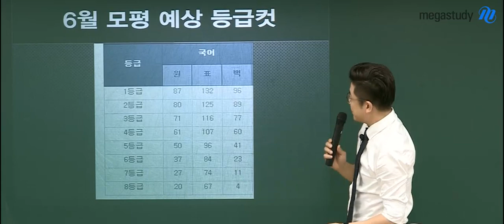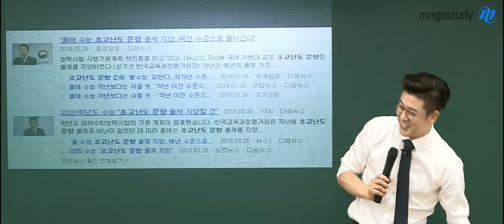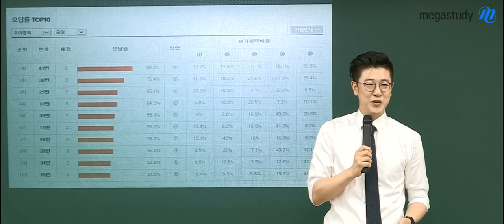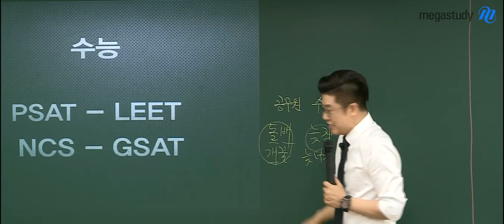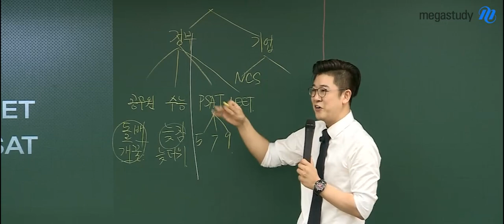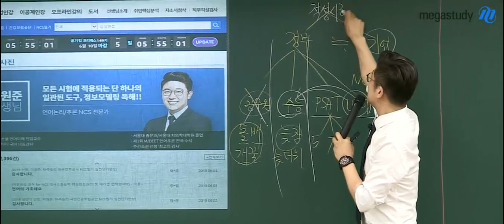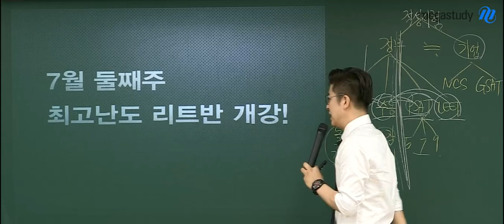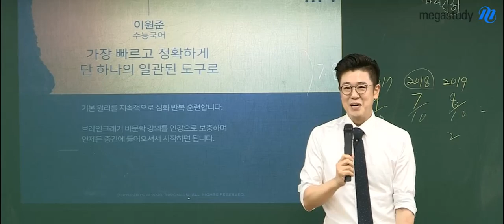[메가스터디] 국어 이원준 쌤 - 2020학년도 6월 모의평가 국어 총평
[총평]
- 예상 1등급 컷 : 87점
- 역대 모평, 수능 사상 두 번째로 낮은 등급컷
- 정답률 10%대의 어려운 고난도 문제 출제 됨
- 독서(비문학)가 여전히 변별력의 핵심으로 작용
- 최초로 작문문제가 오답률 TOP5에 진입하면서 화법, 작문 영역이 화두로 떠오름
- 늘 높은 오답률을 기록하던 중세국어 문법 문제가 오답률 상위권에 포함되지 않으면서 문법의 존재감이 약해짐

- 적성 시험 중 하나인 수능도 결국 정보를 정리하는 방법을 익혀야 함
- 정보모델링, 스키마와 도식화를 통한 인지능력을 향상 하는 것이 중요

★이원준 쌤의 국어 강좌가 더 궁금하다면?!